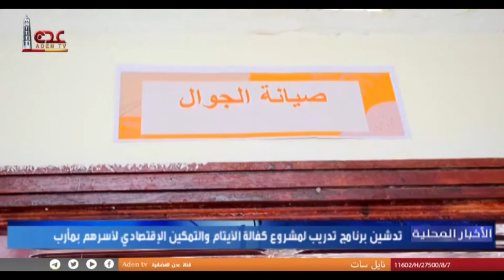تدشن برامج تدريب لمشروع كفالة الأيتام والتمكين الإقتصادي لأسرهم بمأرب